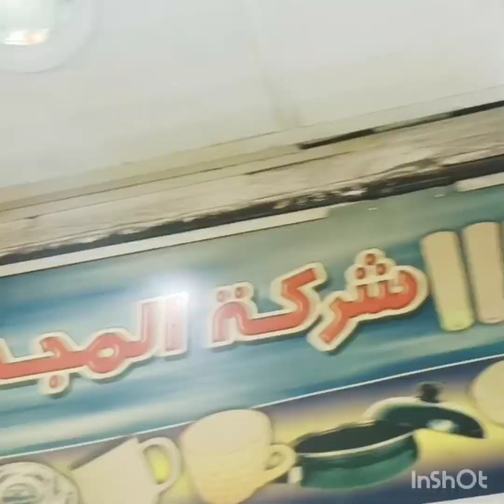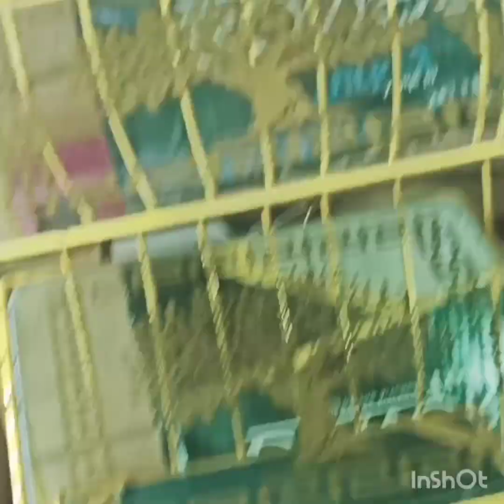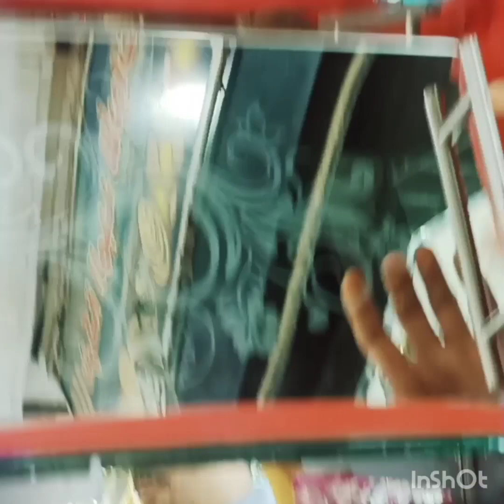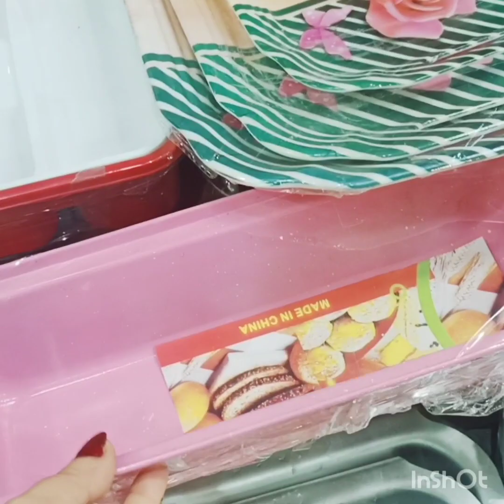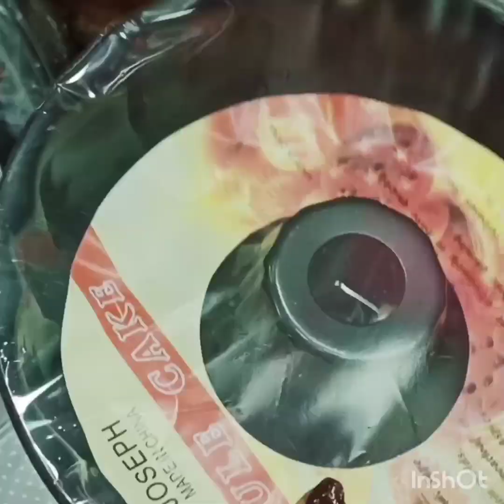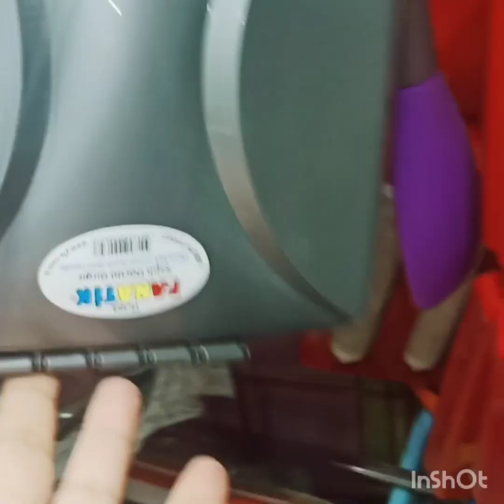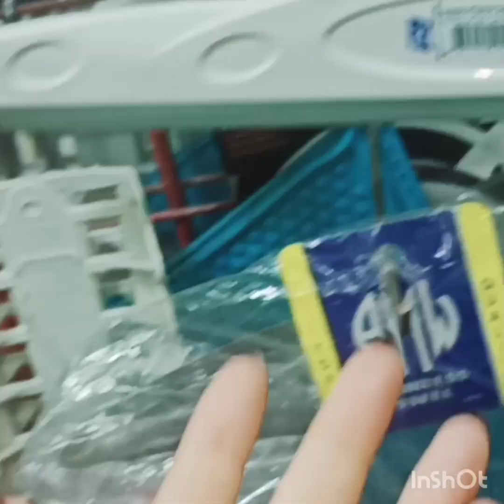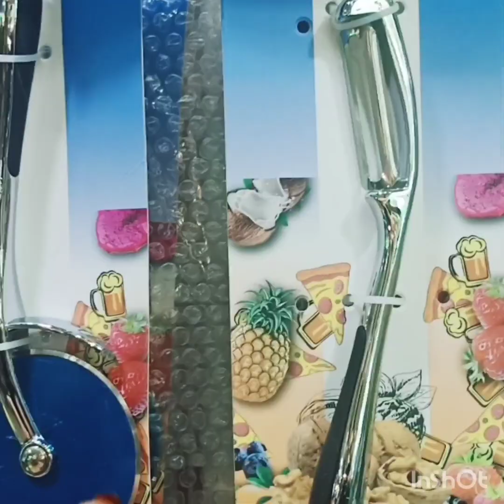حمام التلات ارخص😱 اسعار المونيوم والاستانلس فرداني🙈 واحدث ادوات التنظيف التركي رفايع المطبخ الجديده